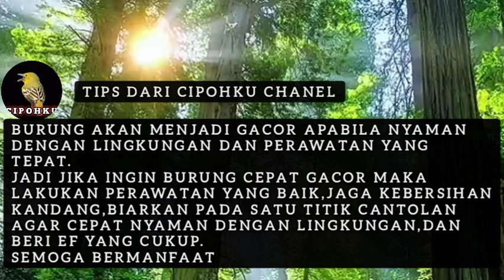TERAPI AIR SEMUA JENIS BURUNG KECIL, PANCINGAN BURUNG KECIL, PANCINGAN BURUNG KONIN DAN SOGON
Audio terapi air burung burung kecil macet bunyi agar gacor, terapi air burung kecil masteran burung kecil malam hari